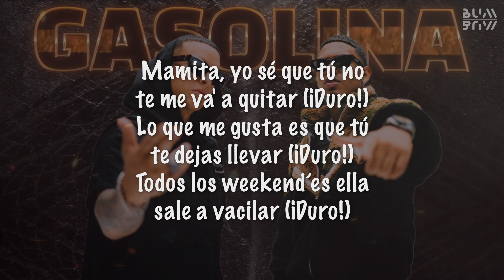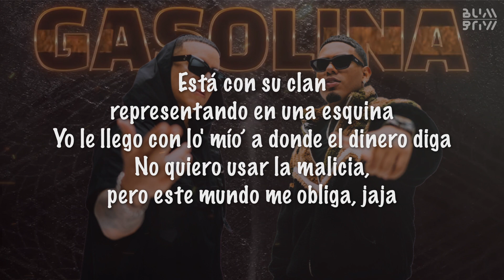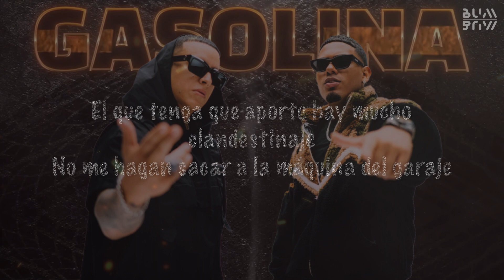FAST X | Daddy Yankee & Myke Towers || Gasolina (Safari Riot Remix) Letra/Lyrics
Artist: Daddy Yankee, Myke Towers
Song: Gasolina
Licenses and Copyrights: UMG (on behalf of APG Inc – FF10)